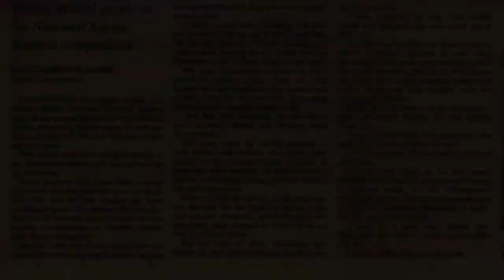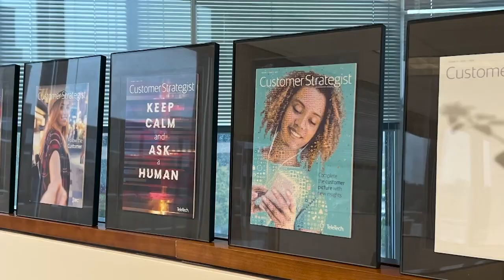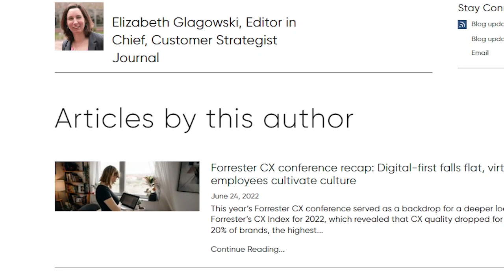Successful SCSU Journalist: Liz Glagowski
Liz Glagowski, SCSU JRN '98, is editor in chief for the Customer Strategist Journal and an adjunct instructor of journalism at Southern Connecticut State University.